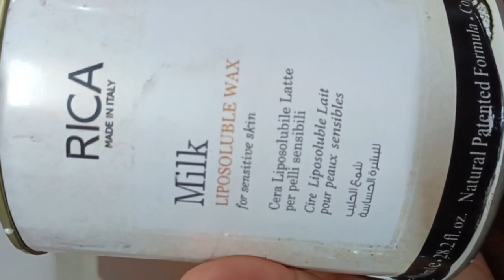RICA वैक्स को कैसे use kare ll ricawax # waxing#viral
Wax kaise kare sikhe aasan tarike se

घर बैठे सीखे पार्लर स्टेप बाय स्टेप